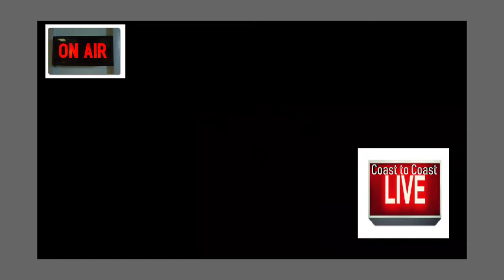Bigfoot Chronicles with Host Art Bell on Coast to Coast Live ✨️